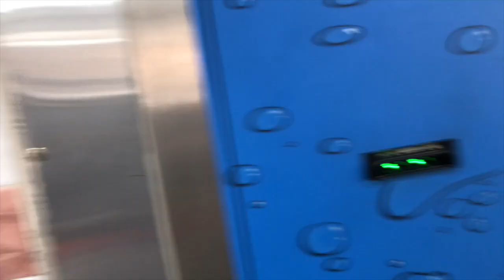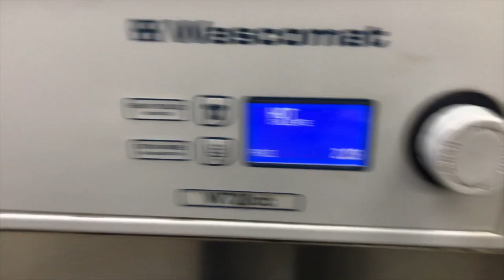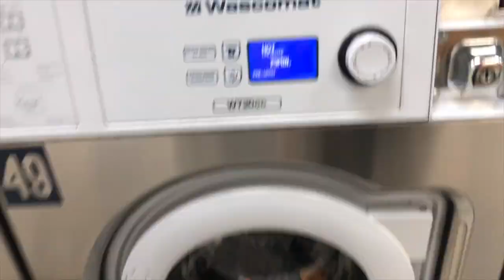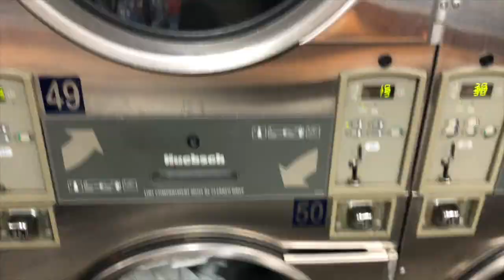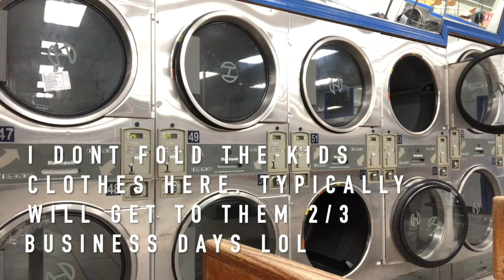Laundry Day With Tips and Tricks || Sort, Wash, Fold & steam With Me|| 2020 Laundry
Welcome and/or Welcome back

I am so excited for todays video, I update a few things and I'm so excited. I'm here to give you some laundry motivation today.

OXi stain remover
Equipment:
Filming: IPhone 8 & Iphone 11
Editing: Imovie, Snappa, carva and Pic Monkey.